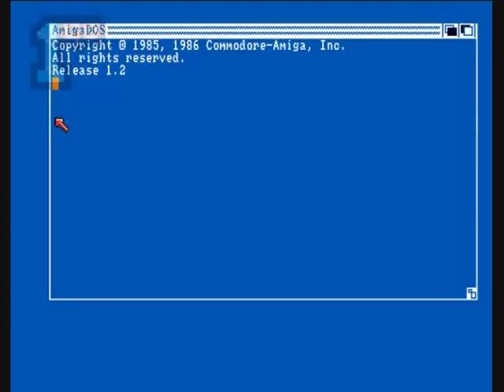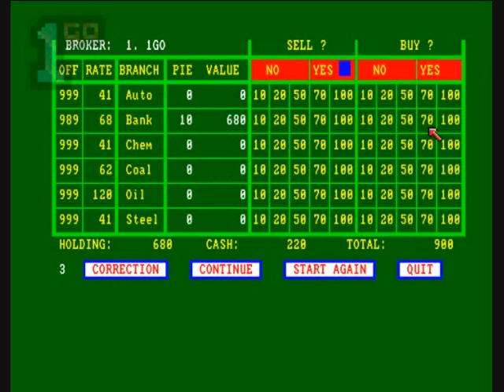1GO Short Play - Broker (Amiga)